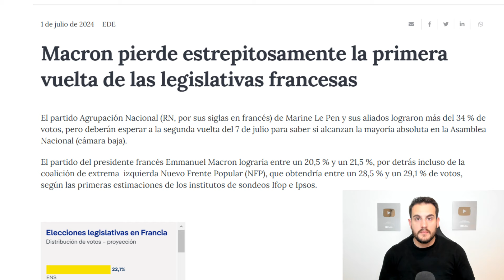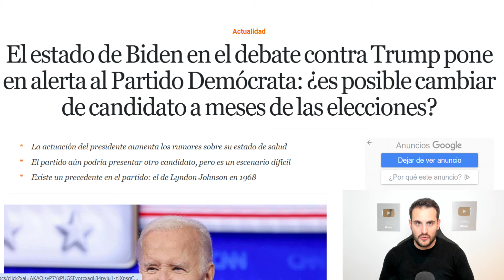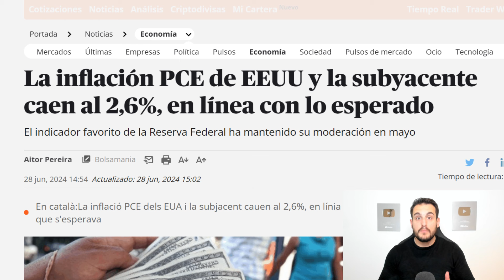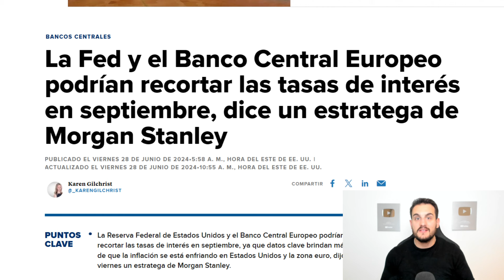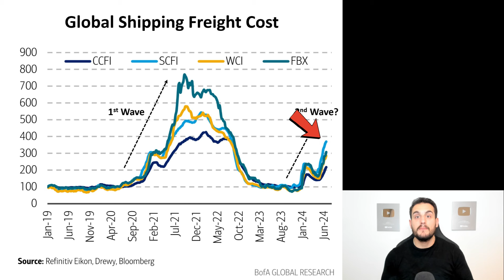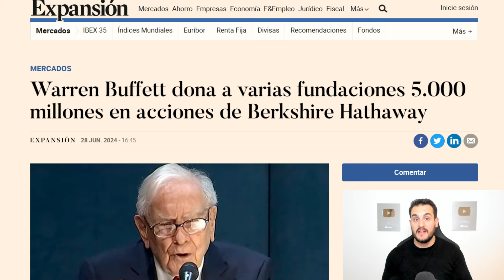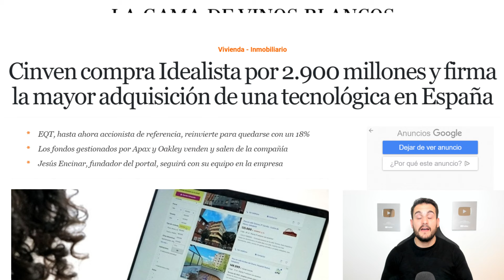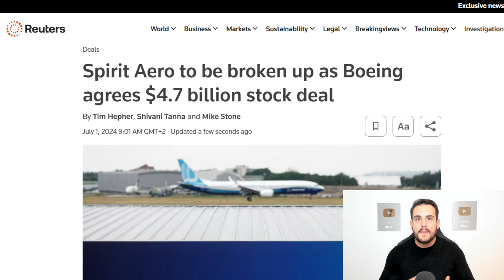ARDE FRANCIA, LA FED RECIBE OXIGENO, MÁS INFLACIÓN SEGÚN EL TRANSPORTE MARÍTIMO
🚨🫰Crea tu plan de inversión con XTB y consigue una remuneracion de 4,2% anual de todo el capital no invertido.

¡Muchísimas gracias!

Ricard.